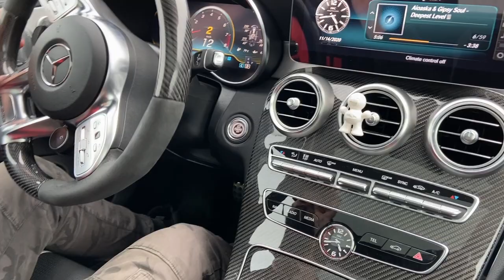უტდ - Mercedes C63s Coupe vs M4 vs C63 Sedan!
ჩვენი მერჩის ონლაინ მაღაზია